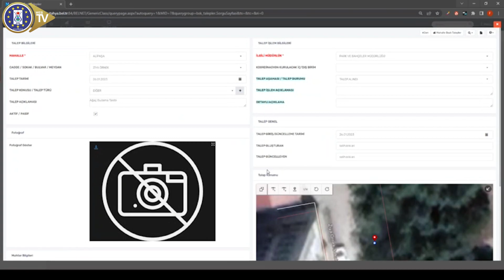MUHTARLIK TAKİP SİSTEMİYLE FARK YARATTIK